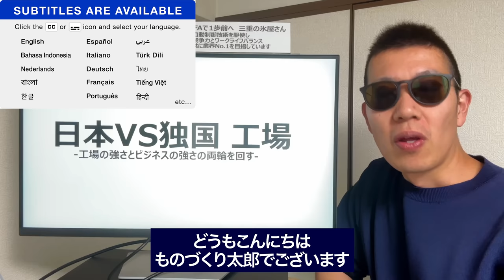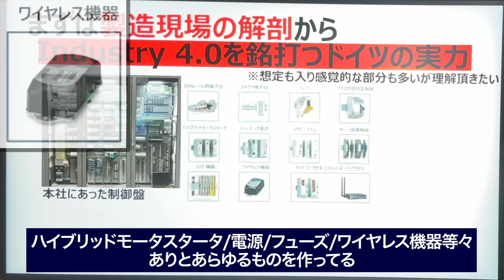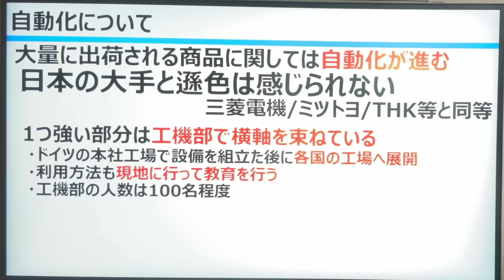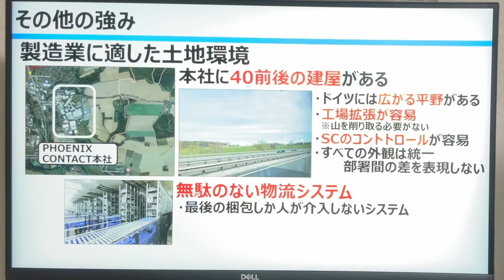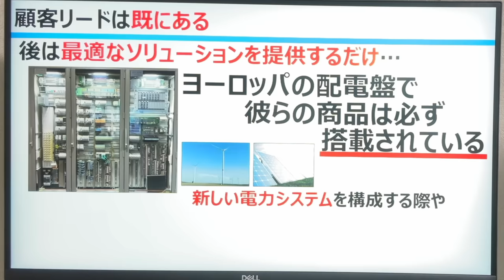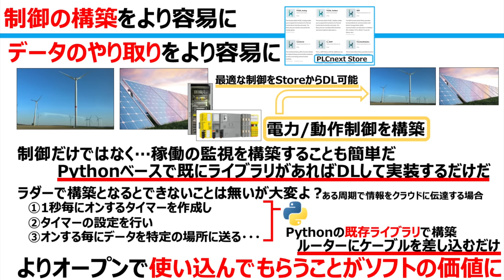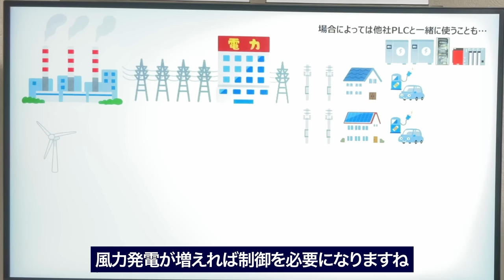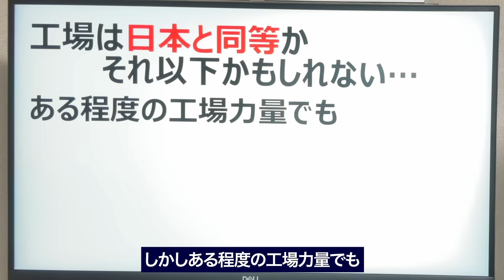【ドイツ工場に訪問】 工場レベルは日本より上なのか？デジタル戦略を進めるドイツと比較する。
この動画はフエニックス・コンタクトの提供で作製しています。
スポンサー：中勢製氷・INDUSTRIAL-X・ヤマザキマザック

売上5000億円規模のドイツ企業フエニックス・コンタクトの工場に潜入してきました！
日本の工場との差はどこにあるのか？急成長している理由は何なのか？
ものづくり太郎目線で解剖していきます。

【フエニックス・コンタクト株式会社ホームページ】
・豊富なオートメーション製品から有用機能をご紹介Automation Tips

・ヤマザキマザック(マザトロールDX)

■切削加工オペレーター募集■

【連載情報】
・日刊工業新聞社　機械技術

《目次》
00:00　イントロとフェニックス･コンタクトとは
04:23　ドイツの製造現場と工場の実状
16:05　フェニックス･コンタクトの製品戦略
25:09　グリーンエネルギーの繁栄と新しい電気の世界
28:57　まとめ

【参考資料】
・SMT FUJI
・ドイツで大規模ハイブリッド蓄電池システムを完成、11月に実証運転開始
・IEC 62443とは何か、工場のサイバーセキュリティ対策のカギを握る国際標準を解説